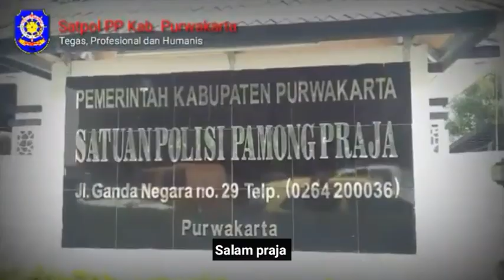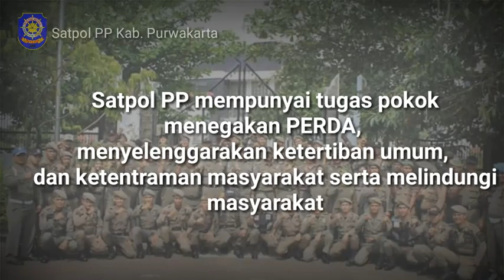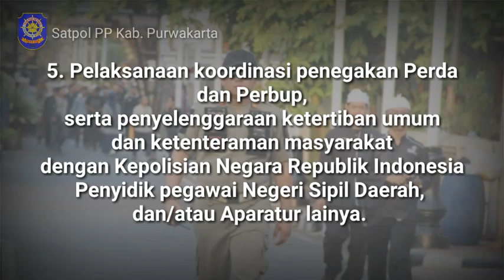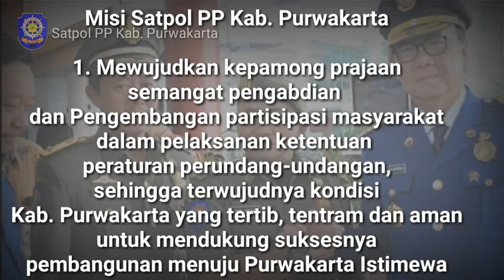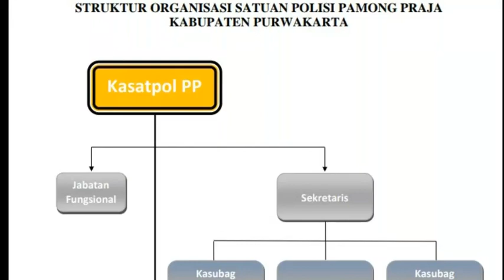Apakah anda sudah tahu Satpol PP?? Visi dan Misi Satpol PP | Tugas Pokok Satpol PP